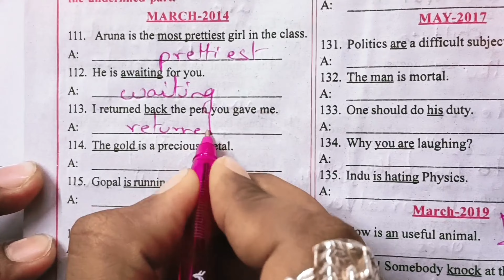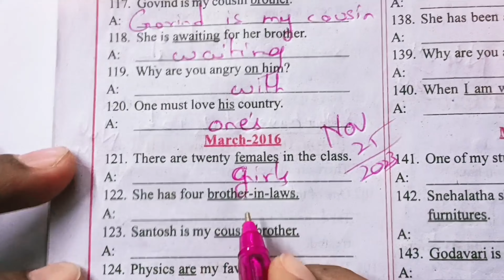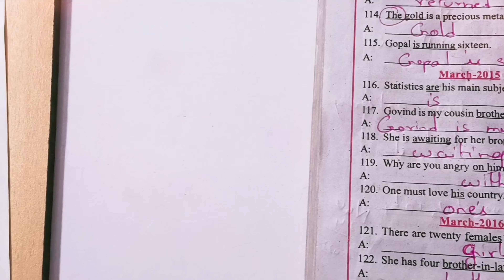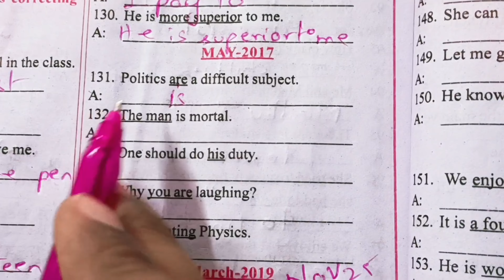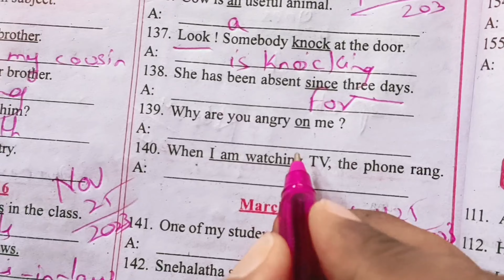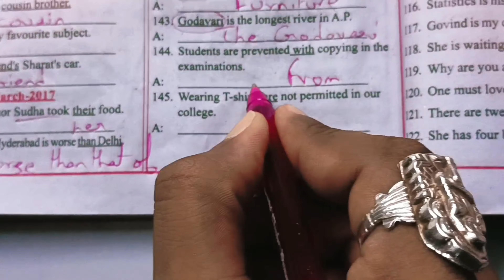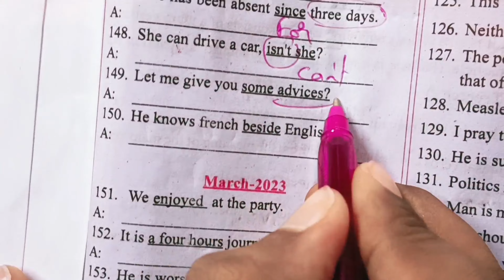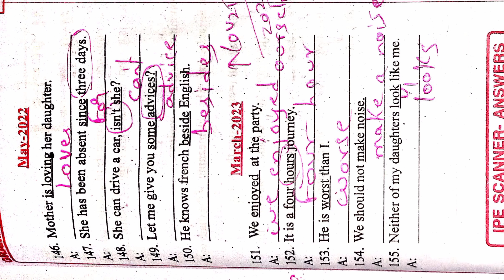Explanation about Correction of sentences from previous year Model papers (Intermediate syllabus)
Explanation about Correction of sentences
from previous year Model papers (Intermediate syllabus) Must watch👀U get full clarity